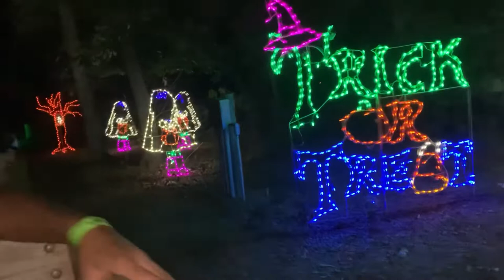Yesterland Farm - Halloween Theme, Texas - 2022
Hello Friends aaj ham sab Yesterland Farm gaye the, bahot hi enjoy kiya..
Halloween Theme Decoration tha, lighting thi, and sab ne potluck party bhi kari..
Hamara weekend bahot hi acha raha..